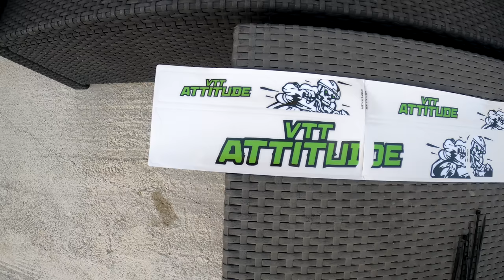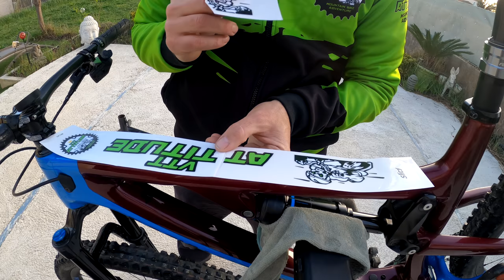[VTT TEST SLICY INVISIFRAME GARDE BOUE PERSONNALISABLE]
Salut a tous , je vous présente aujourd’hui ma petite commande faite chez le shop SLICY qui fait des produits 100% personnalisables .Kit invisiframe ,garde boue ou bien caps potence , vous pourrez laisser libre court a votre imagination ou bien vous tourner vers des décos déjà prédéfinis. Les petits accessoires sympas pour protéger votre VTT tout en apportant votre petite touche personnelle , alors bons ou mauvais produits ?